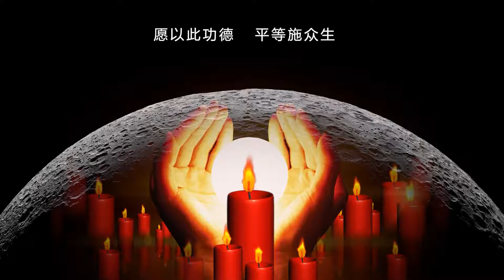淨土音樂專輯《一心迴向》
【少造業，多行善!!】 迴向 新冠病毒疫情早日結束! ★歡迎轉發分享˙請勿藏私˙感恩 :)★

【特價出清】多種商品 全新˙二手，歡迎點選下方網址參觀唷! 😊
文字.圖片.歌曲版權為相應製作/發行方所有
本頻道僅為試聽推廣優秀音樂作品
若喜歡他們的音樂請購買歌曲支持